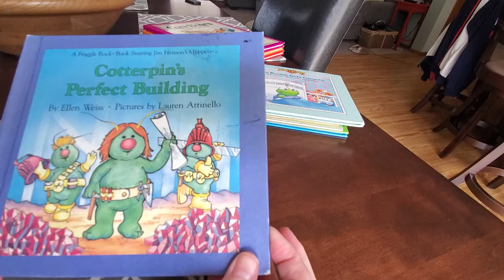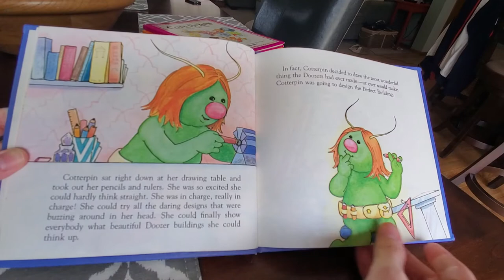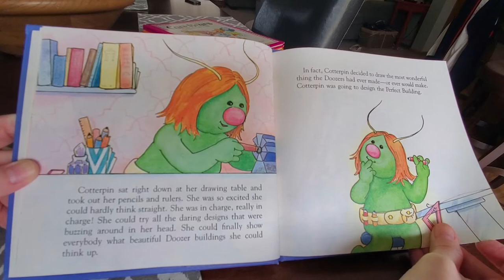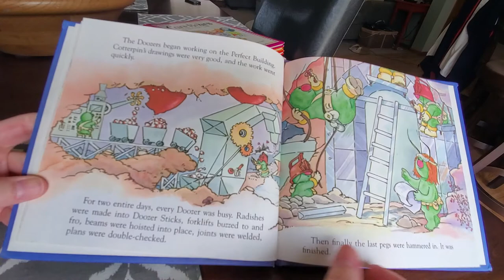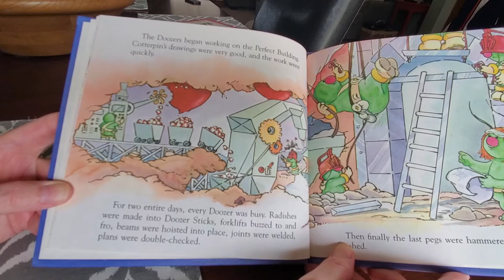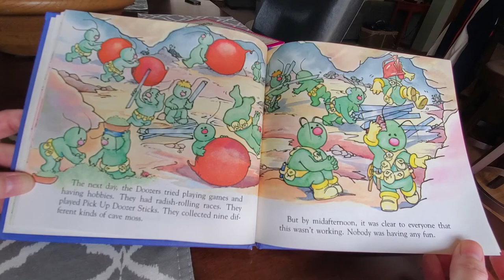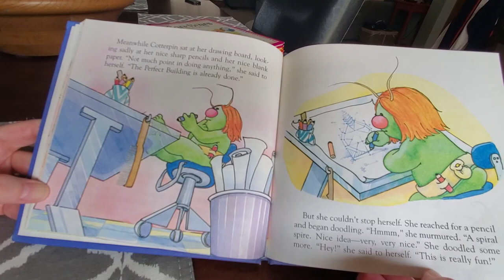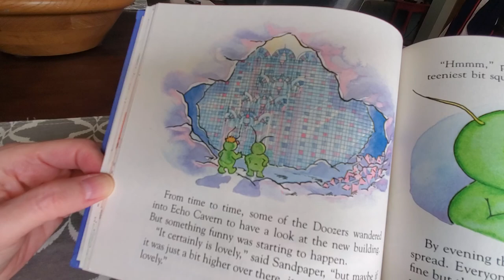Cotterpin's Perfect Building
Read by Auntie Cindy.